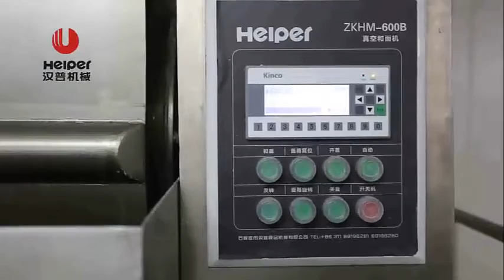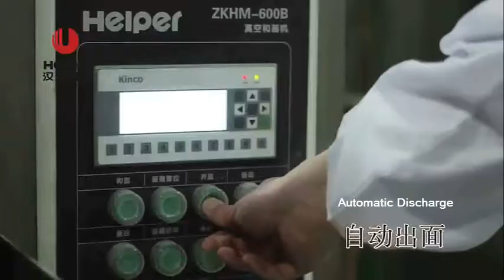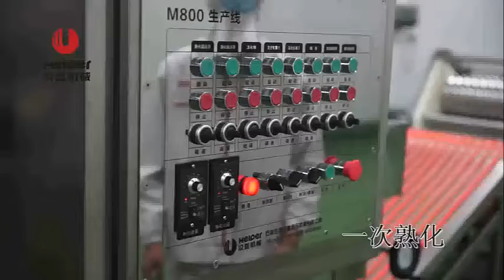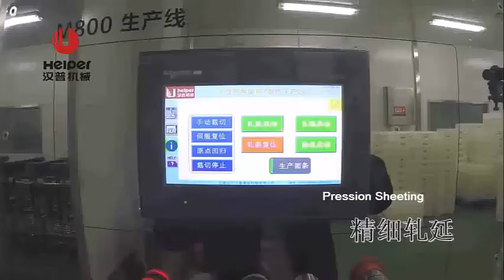Automatic Fresh Ramen Noodles Making Machine for Lo Main,Asian Noodles, Wonton noodles, Upon noodles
Automatic Fresh Noodle Production Line
Model: M-800
Capacity: 800-1100 kg/h
Dimension: (14~29)*(3.5~8)*(2~3.5)m
Specifications:
 Vacuum Dough Mixing System( ZKHM-600, Auto powdering machine， Auto water machine，shelf transport machine,dough cure machine) Wrapper System